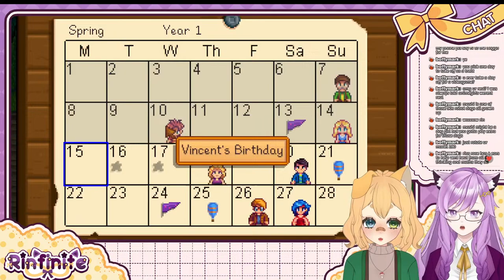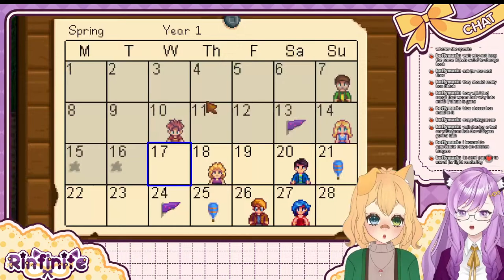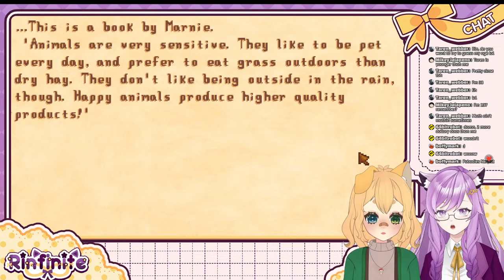[[Stardew Valley 1.6 Update]] - Collab with MashimaroVT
Custom BGM made by All Might Studio! The overlays are by Overlays by Hana from MisfitWorks (misfitworks.net)!